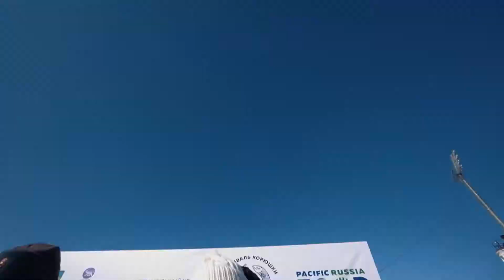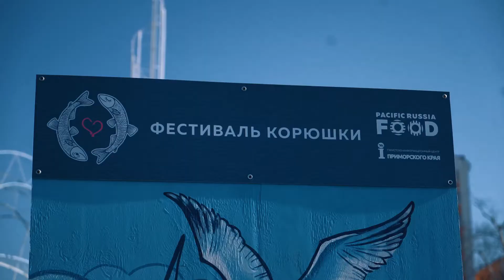Фестиваль Корюшки 2021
Итоговый ролик о фестивале корюшке в 2021 году во Владивотсоке